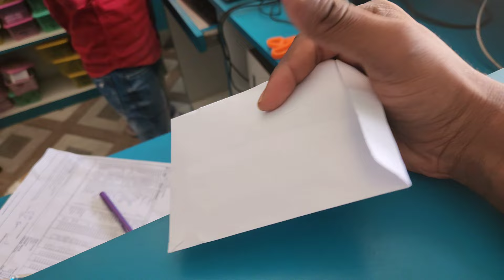अचानक दवा खत्म हो गया अब क्या होगा | heart operation 😭 | love marriage couple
nitish prit ivlogs
nitish priti vlog
love marriage couple vlog video
love marriage love story
real life couple
nitish priti life
gaon ka khan paan
desi khana
village food vlogs
youtube vlogs